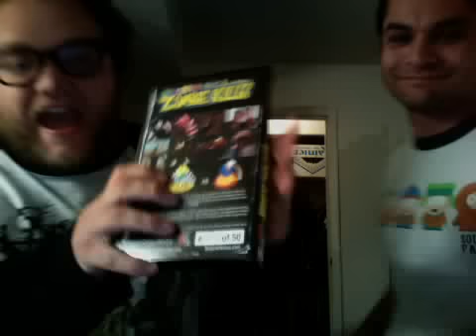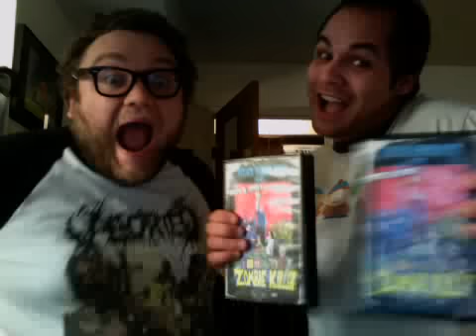Atom the Amazing Zombie Killer VHS promo by Richard Taylor & Zack Beins